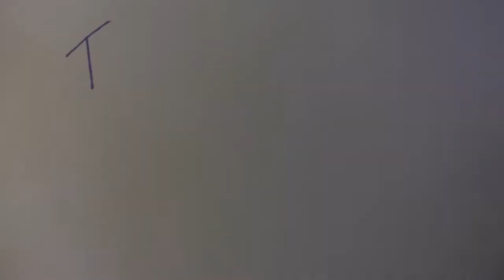The Basstards Fishing Show TRAILER #1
Trailer for the upcoming fishing show "The Basstards Fishing Show" Starring Beardo and J-Dog.  Thanks to special guest Marcus for helping with the big Largemouth.